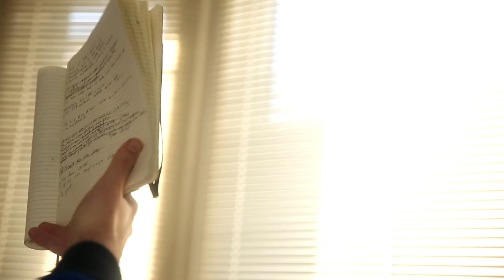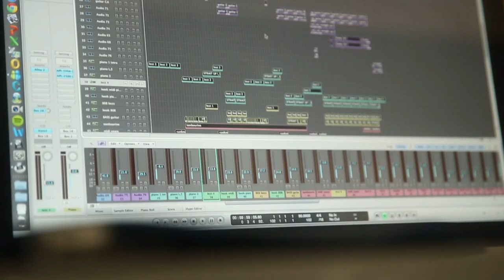e-dubble & 27 Lights - Surrounded By Giants Mini Documentary